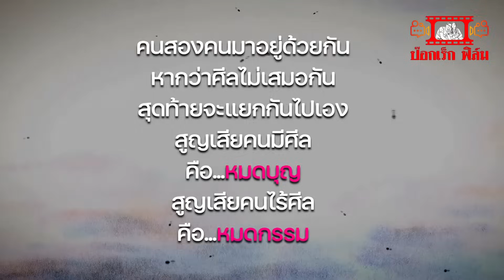ช่างแอร์ในตำนาน (ผู้หญิงมักมากกับผู้ชายเจ้าชู้)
ละครสะท้อนคน เรืองราวขอวชีวิตคู่ ที่ไม่มีความซื่อสัตย์ ละคร ละครสะท้อนสังคม หนังสั้น ติดตามและสามารถดูได้ที่ 2 ช่องทางทั้ง Youtube และ facbook ป๊อกเร็กฟีล์ม